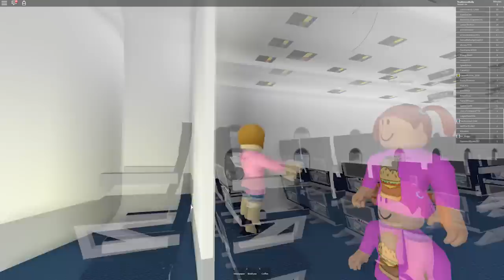Roblox Roleplay - Plane Ride To Waterpark And Hotel!